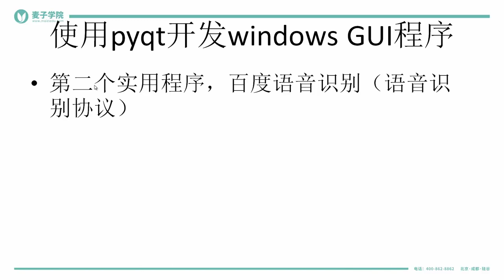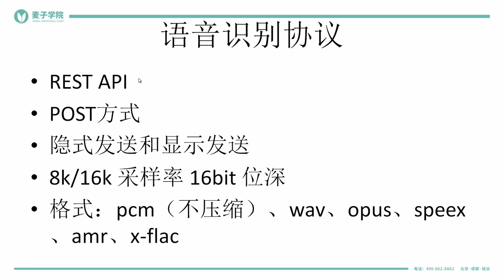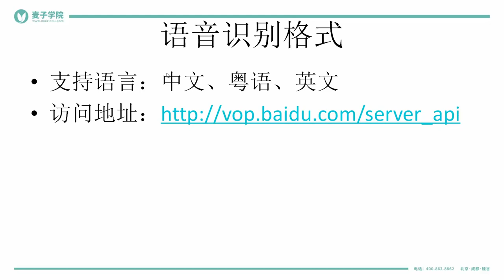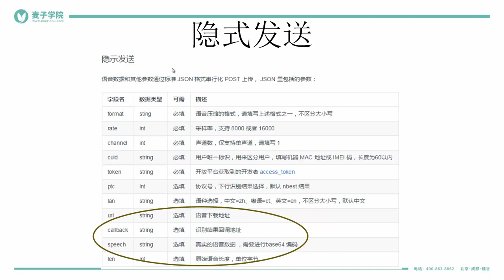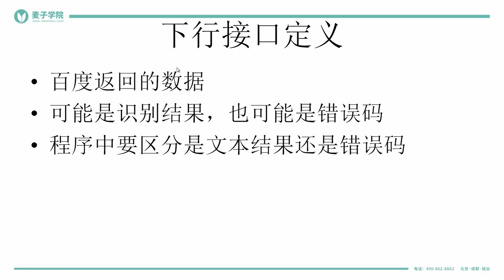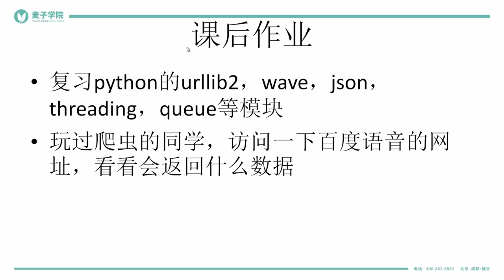使用pyqt开发windows gui程序及打包37 百度语音识别（语音识别协议）